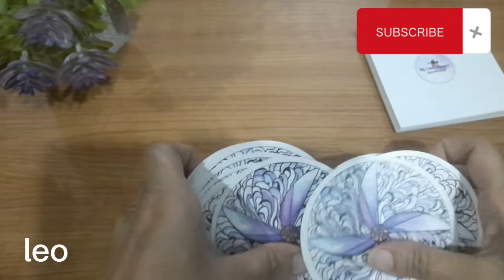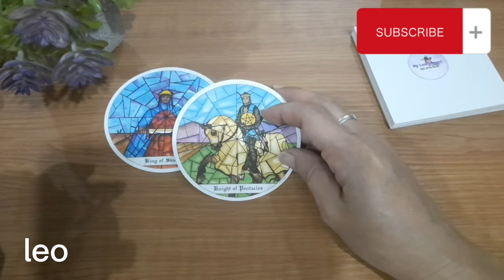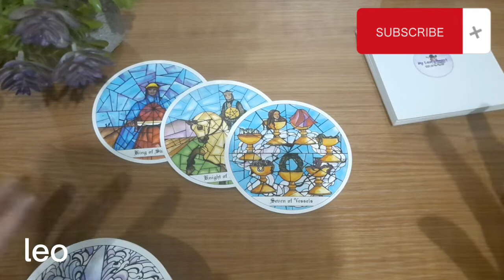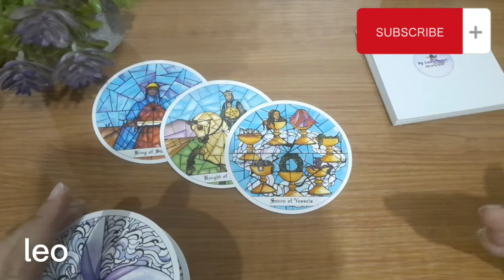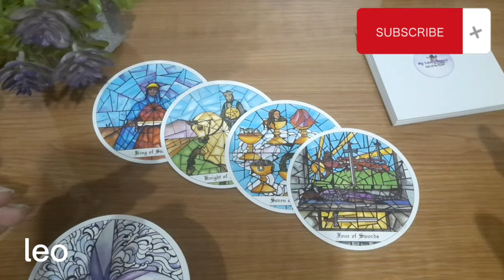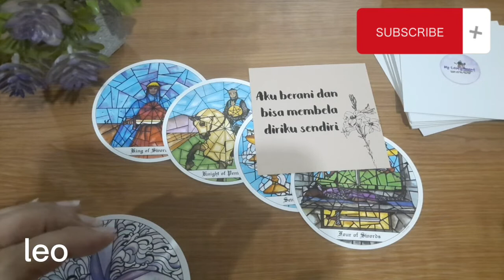LEO DESEMBER 2022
Terima kasih...luv...luv...